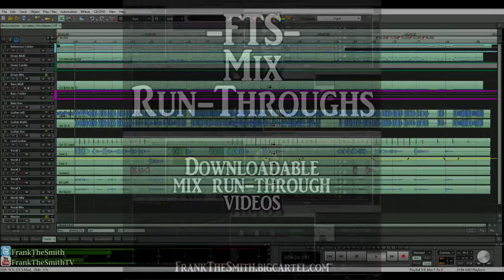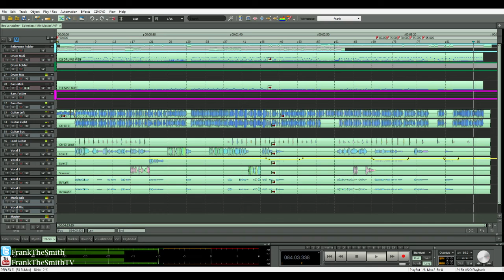Bodysnatcher - Spineless (FrankTheSmithTV Mix)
- Instrumentals Programmed/Recorded by Aaron Ruel

Drums were hella wrong from the original so I redid them all.

HMU for mixing/mastering/reamps/midi programing/session guitar and bass at